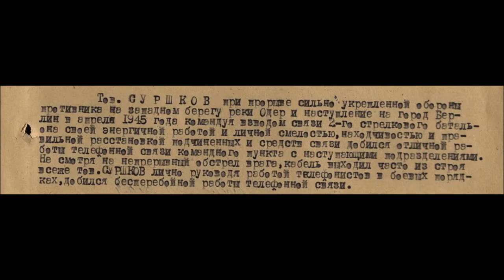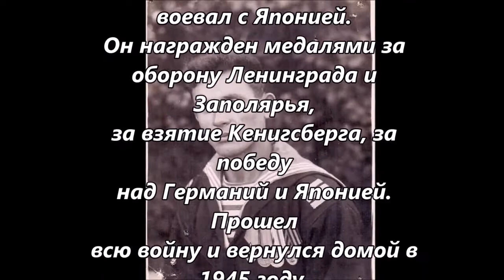Den Pobedy Bristol Russian school RUBRIC May' 2018